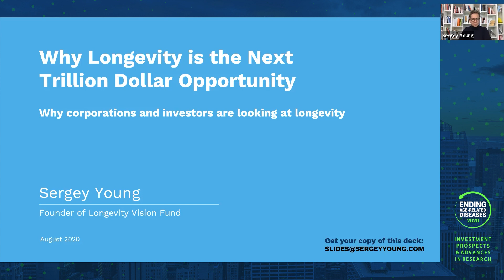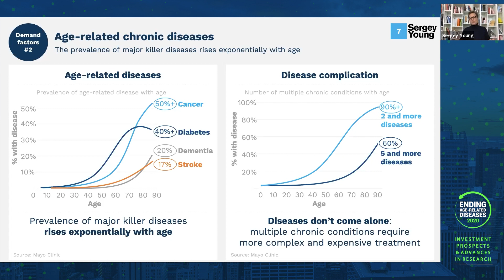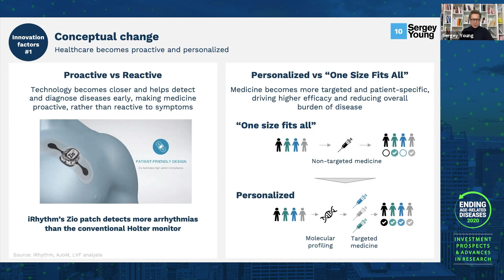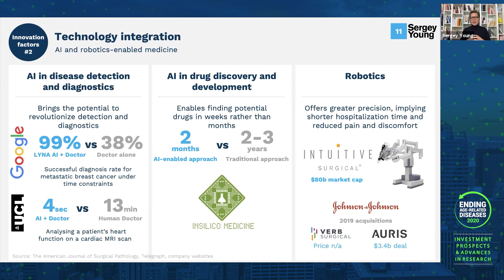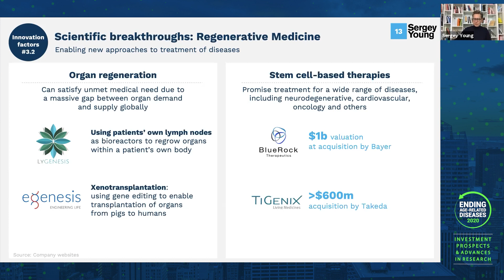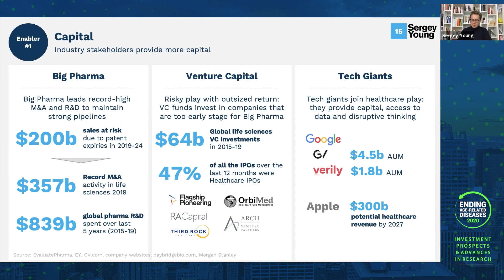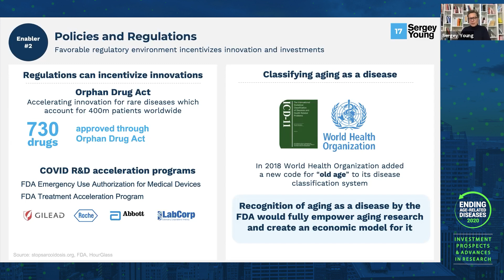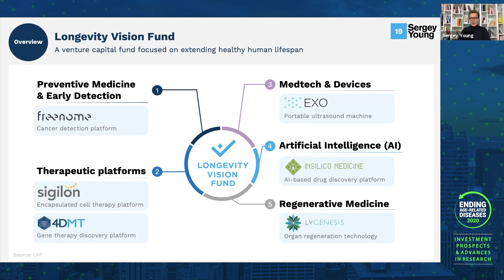Sergey Young | Why Longevity Is the Next Trillion Dollar Opportunity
In his presentation at Ending Age-Related Diseases 2020, investor Sergey Young discussed the potential of a trillion-dollar market, proactive versus reactive medicine, demographic changes throughout the world, technology integration, the potential of regenerative medicine, the role of capital in rejuvenation biotechnology, and many other related topics.